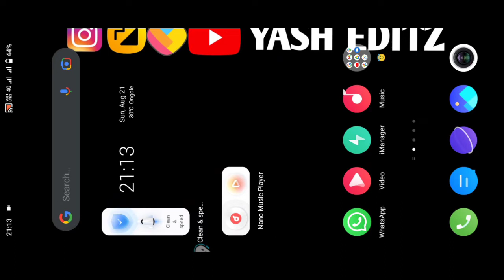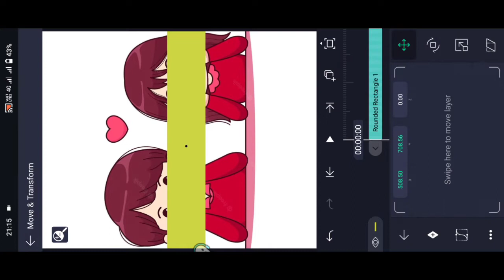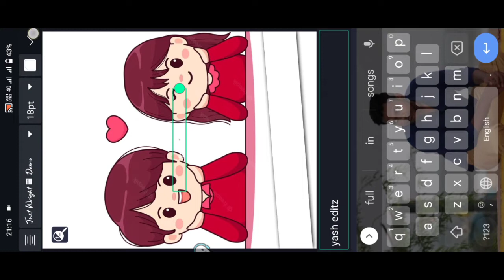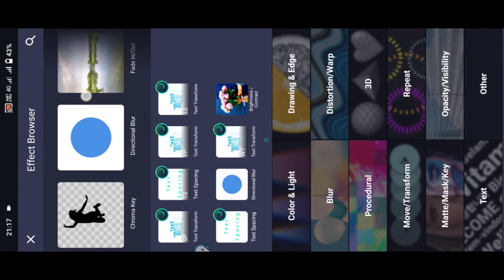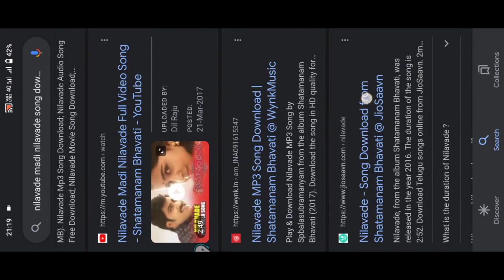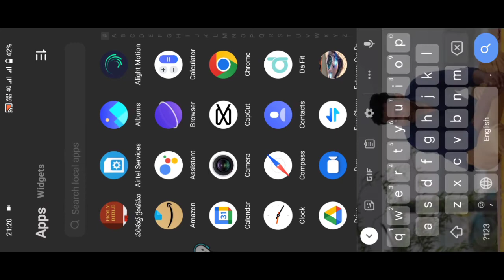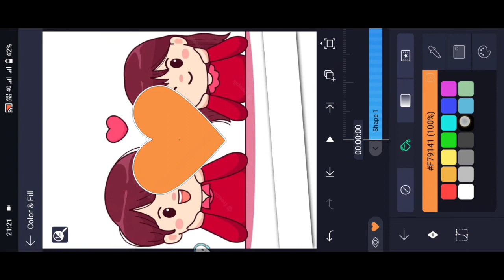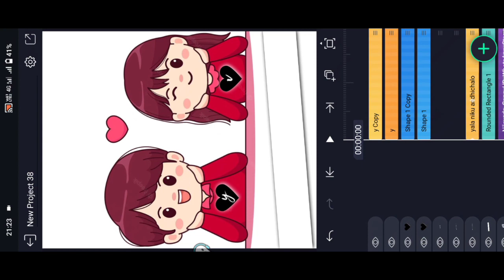trending lyrical video edditing/telugu/Nilavade madhe Nilavade song/alight motion video edditing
telugu lyrical video edditing tutorial telugu
nilavade Madi Nilavade song video edditing tutorial